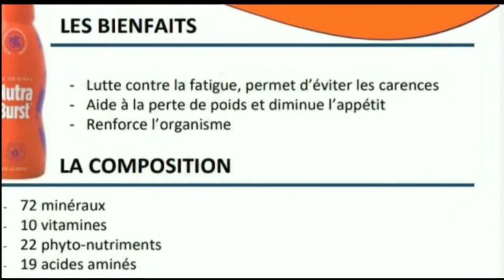PWISANS BONDYE FAS DYAB #20 Masisi an al limen bouji poul tiye Jaycie anpil a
Men link pouw Achte tout kalite produit pouw ka gen dada pouw ka gen cheveux pouw pa strese pouw ka kase vant ou ak anpil lot produit ank